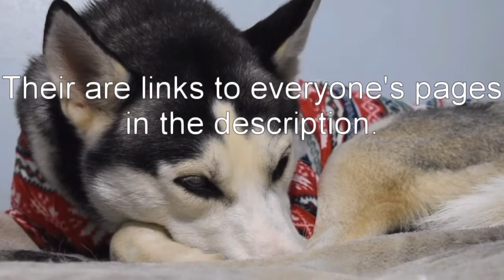'What My Pets Like To Do On Christmas' Collab | WINTER COLLABORATION with FRIENDS🎄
Special thank you to everyone who participated in this and who helped me make it💖
💕And Thank you to everyone who came by to watch it💕

Time Stamp | Channel Name | Channel Link
00:04 | Shopkins Yay Delgado
01:37 | Pixel Pets
01:57 | Priscilla M.
02:35 | World of Woo & Princess Too
04:42 | MY BUDDY BO
05:45 | Crystal The Animal Lover
06:50 | Husky Gamez | YouTube.com/HuskyGamez

🐶🐱🐰Pets:
Shopkins Yay Delgado's: Daisy & Jack
Pixel Pets':
Priscilla's: Duke
My Buddy Bo's: Bo & Finn(puppy)
Crystal's: Egypt, Baby Remi/Remi, Buster
Husky Gamez's: Malakai, Flash, Chewbacca

(My other dog Sasha was wearing pj's too, but my video part was too long so I cut it out)